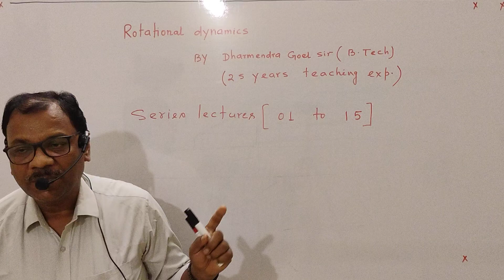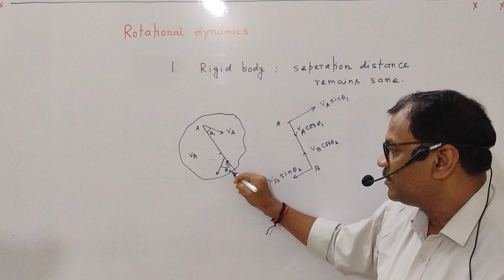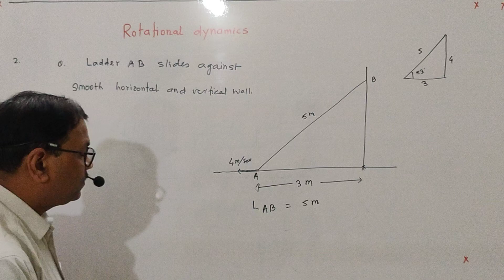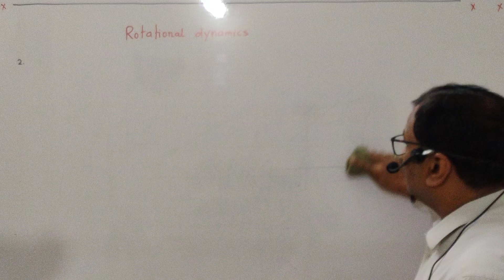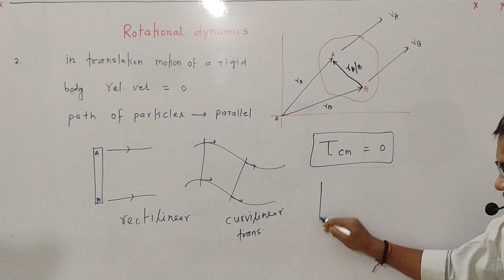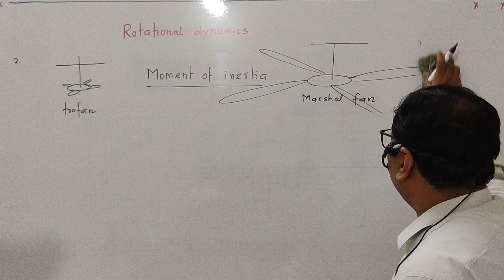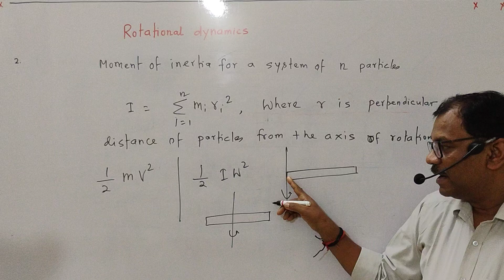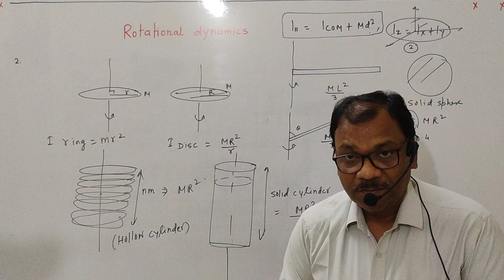rotational dynamics series lec.01 (01_20) lecture 01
Rotational dynamics series lec. (01_20) lecture 01